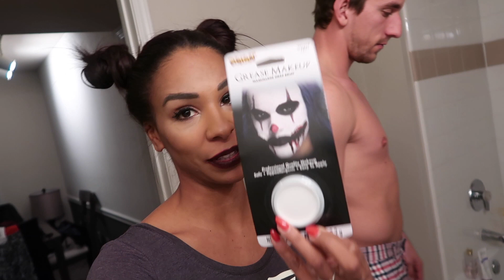Life in the USA- HALLOWEEN-i készülődés,aztán buli a csapattal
Személy szerint én szeretem a Halloweent, mivel ketten vagyunk így egymást sminkeltük, készítettük fel a bulira.

A Twin Musicom Spooky Ride művének használata a következő licence alapján engedélyezett